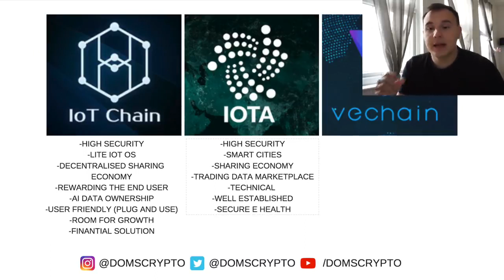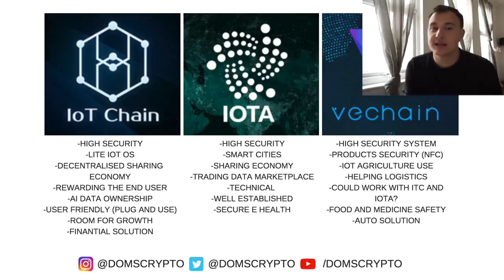IoT CHAIN vs IOTA vs VECHAIN I BEST IoT PROJECT?